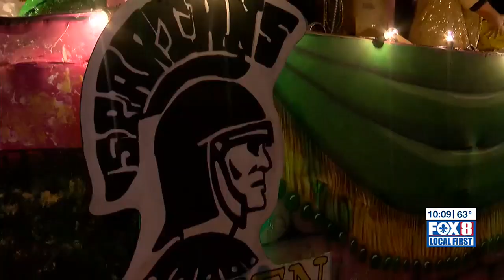Krewe of Titans parade launches carnival season in Slidell, attracts hundreds